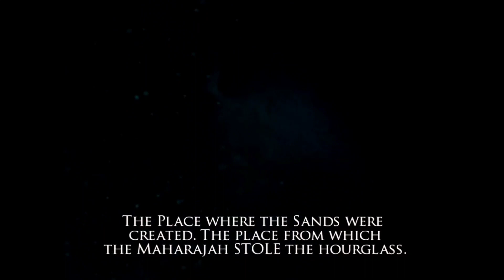CROW MASTER APPEARANCE LIKE ITACHI 😱 | FIGHT SHOWDOWN || POP WW GAMEPLAY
CROW MASTER APPEARANCE LIKE ITACHI 😱 | FIGHT SHOWDOWN || POP WW GAMEPLAY HIGHLIGHTS

YOUR QUERIES...

Prince of Persia warrior within all life upgrades tools
Prince of Persia warrior within PC gameplay highlights today
Prince of Persia warrior within gameplay highlights
Games on PC

Prince of Persia warrior within gameplay
Prince of Persia warrior within full gameplay
Prince of Persia warrior within soundstrack
Prince of Persia warrior within scenes
Prince of Persia warrior within gameplay scenes
Itachi uchiha in game
Itachi uchiha Naruto
Naruto Itachi uchiha
Itachi uchiha fight
fight of Itachi uchiha
same as Itachi uchiha
Prince of Persia warrior within slow motion kill
Prince of Persia warrior within new gameplay
Prince of Persia warrior within from starting
Games on PC